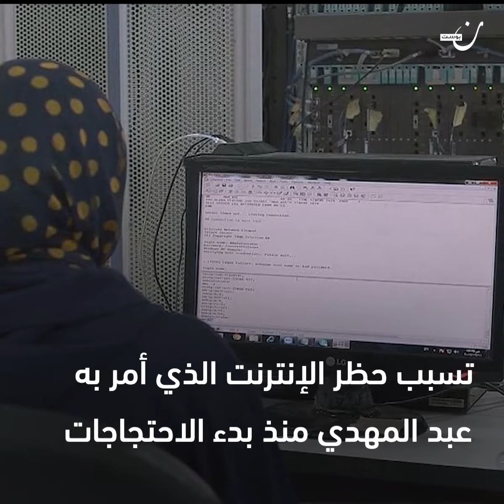العراق ينتفض: من هو المسؤول عن تردي الاقتصاد العراقي؟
بعد أيام من الاحتجاج المتواصل ضد الفساد والإهمال الحكومي في كافة أنحاء العراق.. رئيس الوزراء العراقي عادل عبد المهدي يتهم المتظاهرين بالإضرار باقتصاد العراق! لكن من هو المسؤول فعلا عن ارتفاع البطالة والفقر في واحد من أغنى دول العالم بالنفط! شاهد في الفيديو